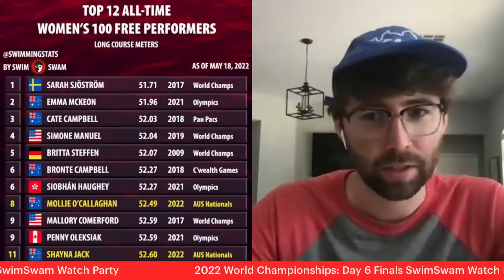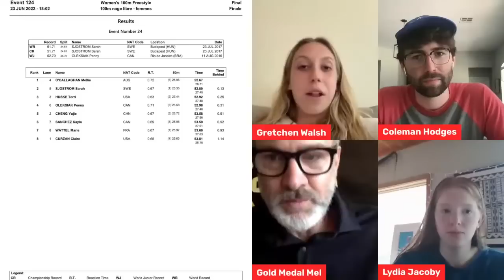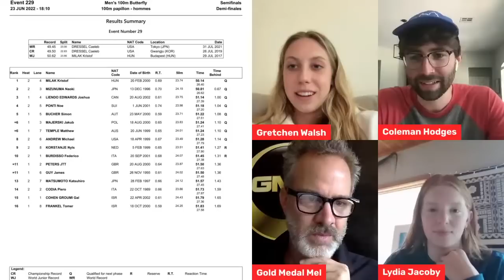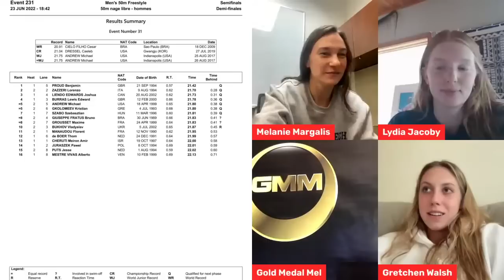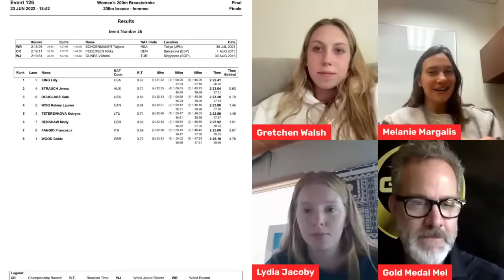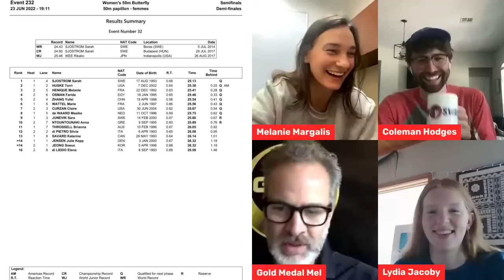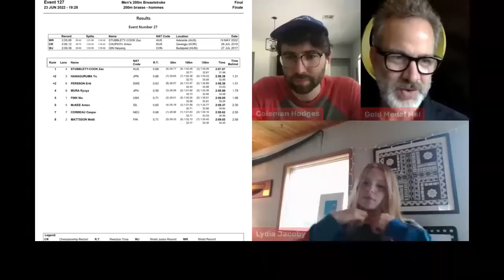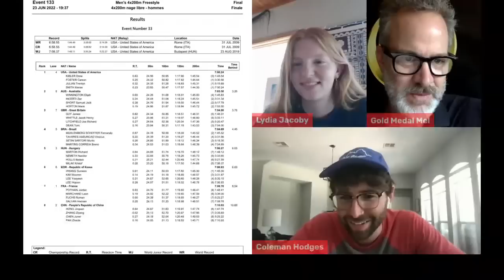2022 World Championships: Day 6 Finals SwimSwam Watch Party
See complete DAY 6 World Champs RESULTS below.
Grab a snack, grab a drink, and come watch finals of the 2022 World Championships every day with SwimSwam and some of swimming’s top stars. We’ll be sharing Swimming Stats for every single race and reacting to the swims in Budapest.

Thanks to guests Lydia Jacoby, Gretchen Walsh & Meliane Margalis.

Women 100 FREE FINAL
Mollie O’Callaghan (AUS), 52.67
Sarah Sjostrom (SWE), 52.80
Torri Huske (USA), 52.92
Penny Oleksiak (CAN), 52.98
Cheng Yujie (CHN), 53.58
Kayla Sanchez (CAN), 53.59
Marie Wattel (FRA), 53.60
Claire Curzan (USA), 53.81

Women 200 Breaststroke FINAL
Lilly King (USA), 2:22.41
Jenna Strauch (AUS), 2:23.04
Kate Douglass (USA), 2:23.20
Kelsey Wog (CAN), 2:23.86
Kotryna Teterevkova (LTU), 2:23.90
Molly Renshaw (GBR), 2:23.92
Francesca Fangio (ITA), 2:25.08
Abbie Wood (GBR), 2:26.19

Men 200 Backstroke FINAL
Ryan Murphy (USA), 1:54.52
Luke Greenbank (GBR), 1:55.16
Shaine Casas (USA), 1:55.35
Brodie Williams (GBR), 1:56.16
Mewen Tomac (FRA), 1:56.35
Adam Telegdy (HUN), 1:56.91
Roman Mityukov (SUI), 1:57.45
Benedek Kovacs (HUN), 1:58.52

Men's 200 Breaststroke FINAL
Zac Stubblety-Cook (AUS), 2:07.07
Erik Persson (SWE) / Yu Hanaguruma (JPN), 2:08.38
Ryuya Mura (JPN), 2:08.86
Nic Fink (USA), 2:09.05
Anton McKee (ISL), 2:09.37
Caspar Corbeau (NED), 2:09.62
Matti Mattsson (FIN), 2:09.65

Men 4x200 Free Relay FINAL
United States, 7:00.24
Australia, 7:03.50
Great Britain, 7:04.00
Brazil, 7:04.69
Hungary, 7:06.27
Korea, 7:06.93
France, 7:08.78
China, 7:10.93